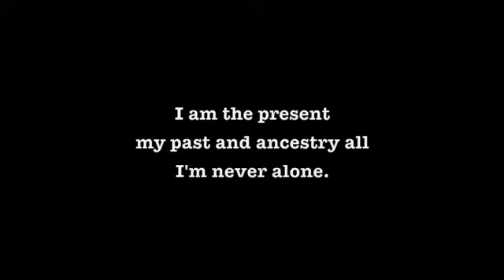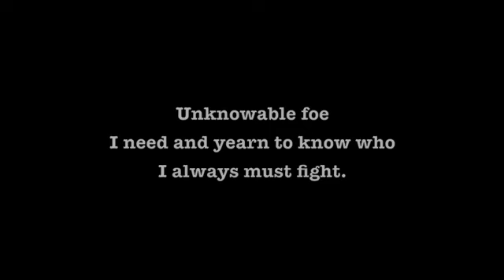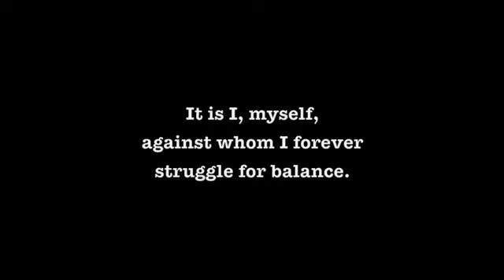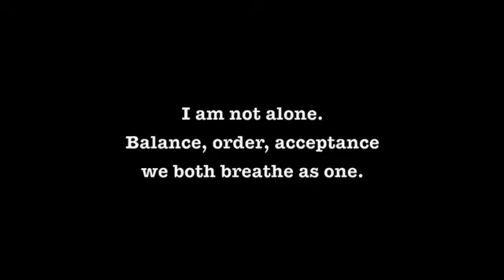The Nightmare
A Photography project. The tale of a nightmare and struggle.